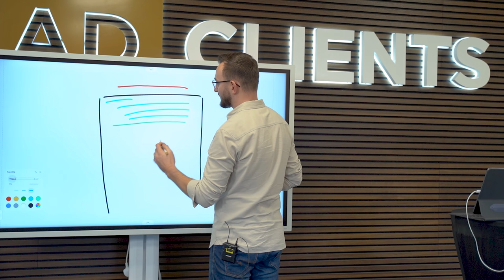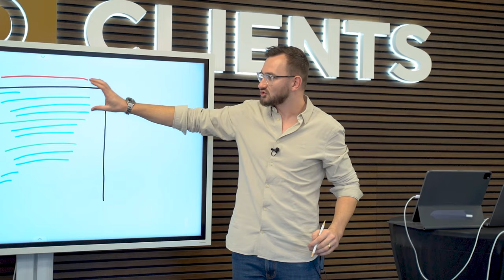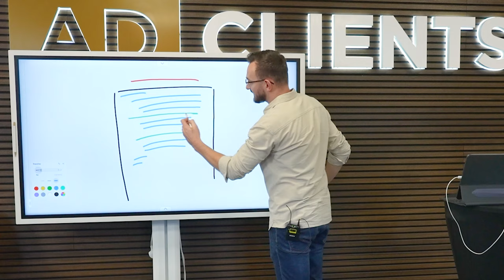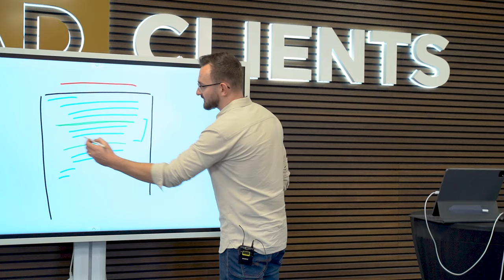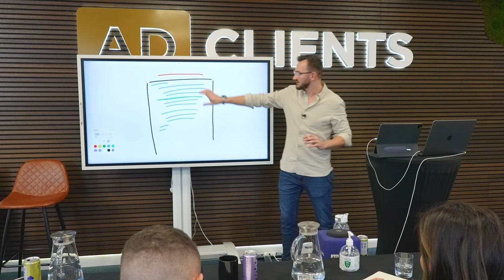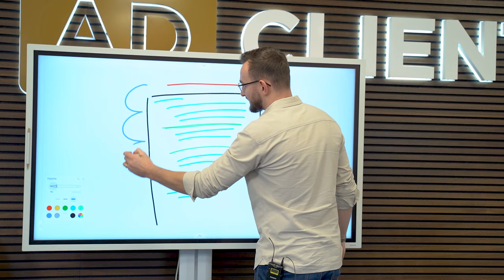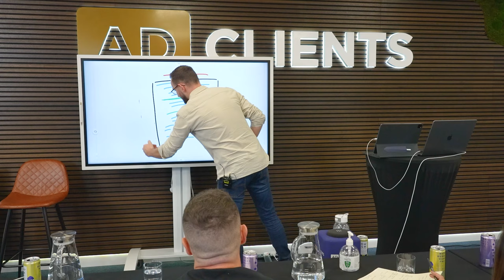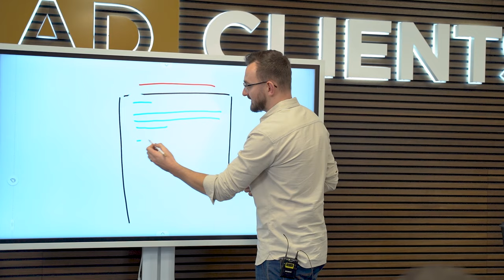I Made $4,000,000 From Sending These Simple Emails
Unlock the Secrets to Success & Email Marketing! 🔥
Dive into this exclusive sneak peek from our recent client mastermind session, where we break down the A-Z of how we structure emails for maximum impact in your marketing efforts, as well as some extra sneaky tips too.💡
Ready to elevate your success and supercharge your email game? Hit play now and get a taste of the transformative wisdom shared behind closed doors! 💥

CHAPTERS:
0:00 - The Email Framework
0:48 - The Job Of An Effective Subject Line
1:18 - How To Hook In Your Audience To Open An Email
2:33 - What To Include In The First Section Of An Email
5:45 - How To Get Your Prospects To Click The Link
6:43 - Why You Should Include Multiple Chances To Click
8:18 - Crucial Part Of Email Copywriting
9:06 - Signing Off An Email
9:50 - Tips For Writing Unique Emails
11:00 - Sneaky Email Tactics
11:15 - The Sneaky Personal Email
13:08 - Why You Want Email Replies
14:46 - The Fake Quiz Email